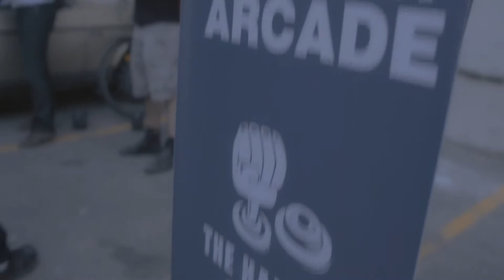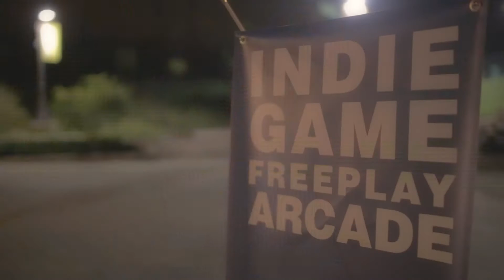To The Streets